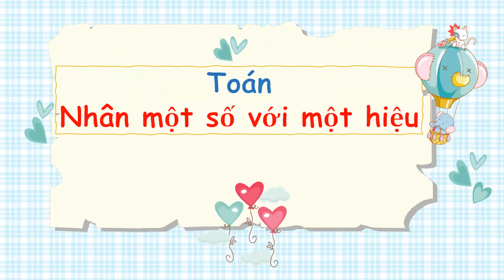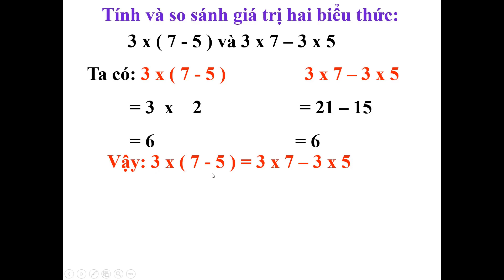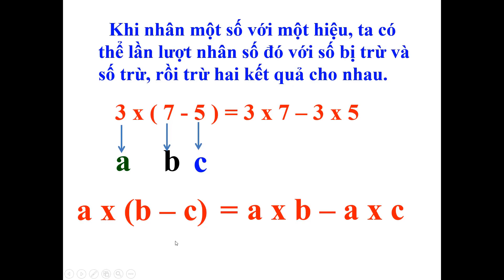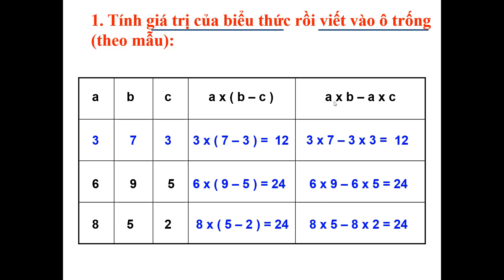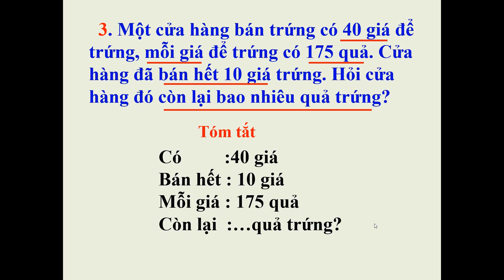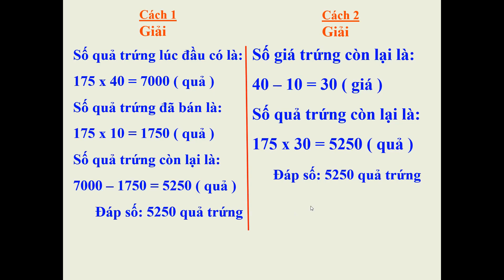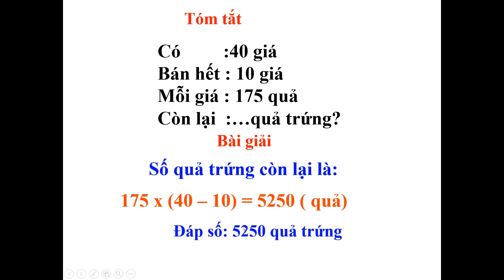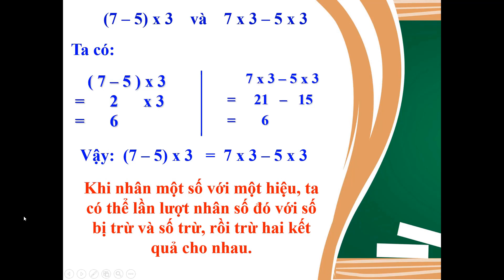Toán Tuần 12 Nhân một số với một hiệu